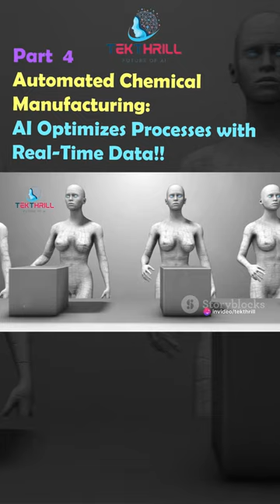Automated Chemical Manufacturing: AI Optimizes Processes with Real-Time Data! Part 4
Introduction: Briefly introduce the concept of closed-loop manufacturing and the challenges associated with achieving it within the chemical industry.

Towards a Sustainable Future: Closed-Loop Manufacturing:

Minimizing waste and maximizing resource efficiency: Closed-loop systems aim to reuse or recycle materials and energy within the production process, reducing waste and environmental footprint.
Challenges in traditional manufacturing: Maintaining consistent product quality and optimizing resource utilization can be difficult in conventional linear manufacturing processes.
AI: The Key to Unlocking Closed-Loop Chemical Manufacturing:

Real-time data acquisition and analysis from sensors: Explain how AI can continuously gather and analyze data from various sensors integrated throughout the manufacturing process, providing a comprehensive understanding of real-time process conditions.
Machine learning for intelligent process control: Discuss how AI algorithms can learn from historical data and sensor readings to predict potential issues and recommend adjustments to optimize process parameters in real-time.
Autonomous decision-making and self-correction: Highlight the potential for AI-powered systems to autonomously make adjustments to process variables like temperature, pressure, and catalyst feed rates, ensuring consistent product quality and efficient resource utilization.
Benefits of AI-driven Closed-Loop Manufacturing:

Reduced waste generation and environmental impact: Real-time process optimization minimizes resource consumption and promotes circularity within the production system.
Enhanced product quality and consistency: AI-powered control ensures adherence to precise specifications and minimizes variations in product quality.
Improved production efficiency and profitability: Closed-loop systems optimize resource utilization and reduce downtime, leading to increased profitability.
Real-world Applications:

AI-powered control of reaction conditions in closed-loop systems: Showcase how AI can analyze sensor data from reactors and automatically adjust reaction temperature, pressure, and catalyst dosage to optimize product yield.
Machine learning for real-time optimization of energy consumption: Discuss how AI can analyze energy usage data and recommend adjustments to equipment settings to minimize energy waste.
Predictive maintenance in closed-loop manufacturing: Highlight how AI can analyze sensor data to predict potential equipment failures and schedule preventive maintenance, ensuring smooth operation of the closed-loop system.
The Future of AI in Chemical Manufacturing:

Integration with advanced automation systems: Emphasize the potential for AI to seamlessly integrate with robotic systems and other automated equipment within the chemical plant, enabling a truly autonomous closed-loop manufacturing environment.
Development of explainable AI (XAI) for transparent decision-making: Discuss the importance of developing AI models that are interpretable, allowing engineers to understand the rationale behind AI-recommended process adjustments.
Focus on sustainability standards and regulations: Highlight the need for robust sustainability standards and regulations to guide the development and implementation of AI-powered closed-loop manufacturing systems.

AI-powered real-time process optimization in chemical manufacturing,  machine learning for predictive maintenance in closed-loop systems,  AI and sensor data analysis for waste reduction,  self-correcting manufacturing processes with AI,  explainable AI (XAI) for transparent decision-making in chemical manufacturing